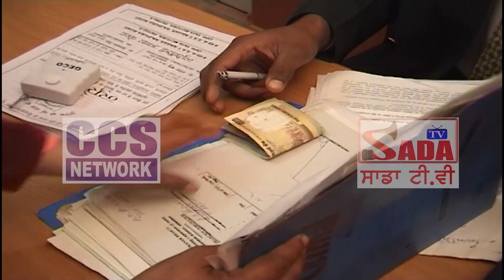VCD Mela Mellian Da II song : Vigilance II Singer : Kulwinder Kanwal II CCS Network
punjabi song vigilance by kulwinder kanwal. album Mela Mellian Da. produced by CCS Neetwork
10 ਸਾਲ ਪਹਿਲਾਂ ਸੀ.ਸੀ.ਐਸ. ਨੈਟਵਰਕ ਵਲੋਂ ਇਕ ਵੀ.ਸੀ.ਡੀ. ਰਿਲੀਜ਼ ਕੀਤੀ ਗਈ ਸੀ, ਜਿਸਦੀ ਕੀਮਤ ਰੱਖੀ ਗਈ ਸੀ ਸਿਰਫ 5 ਰੁਪਏ। ਉਸ ਵੀ.ਸੀ.ਡੀ. ਵਿਚੋਂ ਕੁਲਵਿੰਦਰ ਕੰਵਲ ਦਾ ਗੀਤ 'ਵਿਜੀਲੈਂਸ' ਇਕ ਪੁਰਾਣੀ ਯਾਦਗਾਰ ਵਜੋਂ ਪੇਸ਼ ਹੈ।